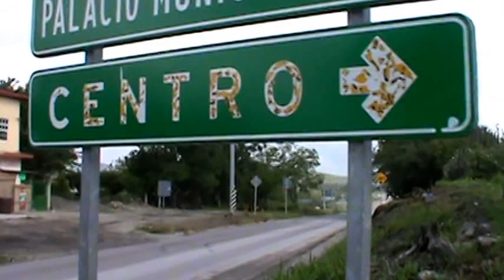ARROYO SECO QUERETARO (Calle de entrada al pueblo)